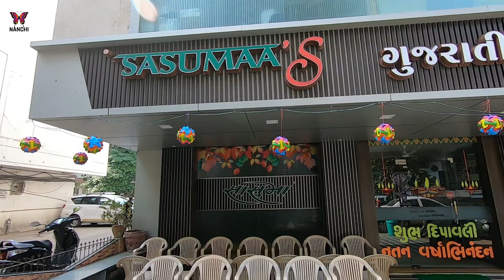A Day in VADODARA - Gujarat Trip - Duliram Penda, Sasu Maa Thali - Drive to Ahmedabad - Nanchi Vlogs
In the previous episode, you saw we did a food trail in Surat Gujarat while on our road trip from Pune. Do check
After the fun gastronomic journey, we started our road trip early from Surat to Vadodara. The distance is around 160 KMs.

After quick check in at our hotel in Vadodara - Eastin Residences; we went to have our brunch/lunch at the popular Sasumaa's Gujarati Thali. The place is worth visiting if you want to have the authentic food under one roof.

Further we went to try the famous Pendawala Duliram shop and trust me the pendas/pedas were just melt in mouth. A MUST VISIT place. I could not resist and got some packed!

The  next stop was the huge Shiva Statue also known as Shri Pataleshwar Mahadev in Mandvi. Evenings and early mornings are the best time to visit this place. Sun set and evening sky is best viewed from here.

We also heard a lot about the famous farsan/snack known as TamTam. We were in hurry so got the TamTam packed for us. Otherwise, after 5 Pm you can enjoy the famous TamTam chaat as evening snack served by the owners.

After then, we drove from Vadodara to Ahmedabad which was a distance of 111 KMs. The drive was smooth and fun. Check in to The Grand Bhagwati hotel. You can check the room tour. A decent hotel to stay for a day or two.